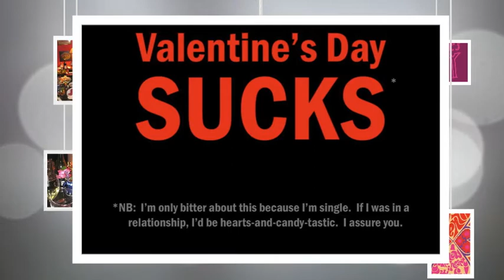Sound Bites Valentine's Day Supper Club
If food be the music of Love, Dine On! Following on the fanatical response to the events of last year we present our first Supper Club of 2012. Yeah, it's Valentine's Day, and aren't all the restaurants full of glaring couples just a bit too much? Come along and dine in style with us, bring a friend, or just come as you are, enjoy the unique experience of dining with friends AND strangers. Please call ASAP to book your place, and avoid disappointment!